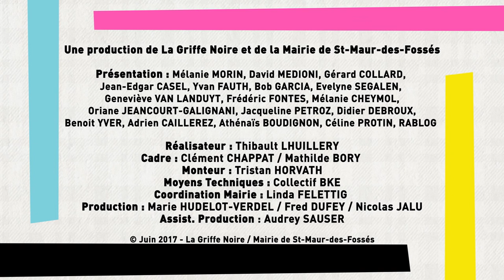SMEP 2017 : Rencontre avec Bernard Minier et Anthonin Varenne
Lors de la neuvième éditions du Salon International du Livre de Poche de Saint-Maur, Yvan Fauth l'excellent blogueur recevait sur la scène des déblogueurs deux pointures du polar : Bernard Minier et Antonin Varenne

Une putain d'histoire de Bernard Minier aux éditions Pocket

Trois mille chevaux-vapeurde Antonin Varenne aux éditions Livre de Poche

Le gâteau mexicain de Antonin Varenne aux éditions Points